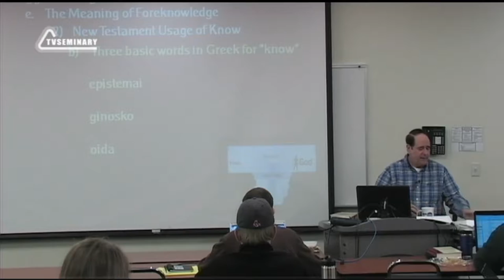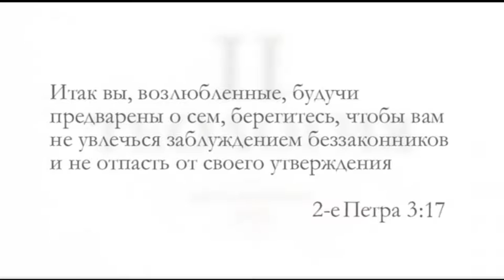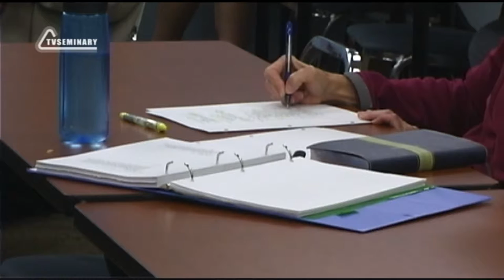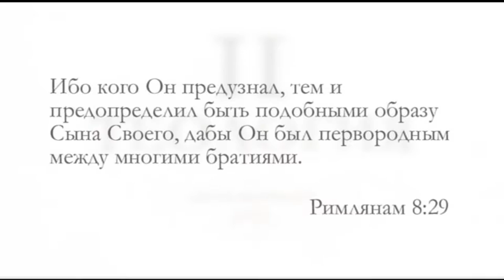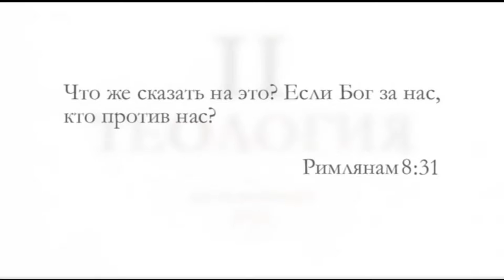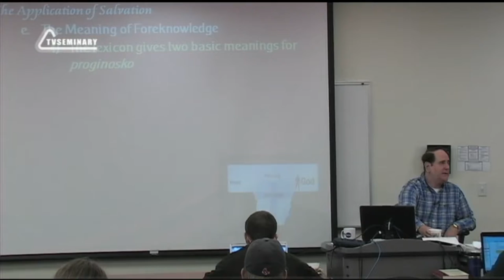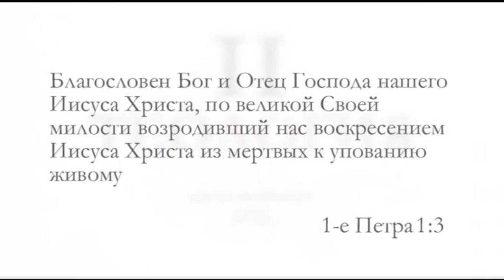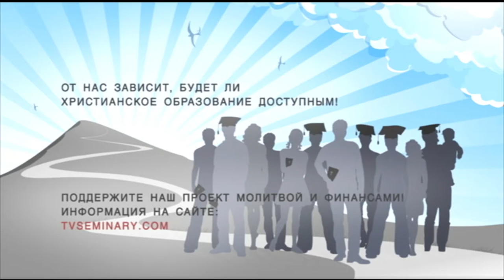ST5101 7 15 Доктрина избрания Разбор текстов Нового Завета 2